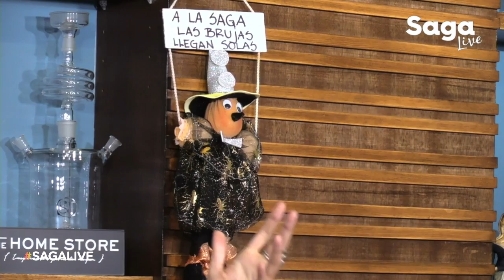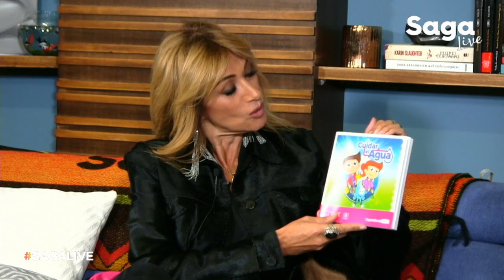SagaLive Paty Díaz, Alejandro Nones y Ramón Aguirre con Adela Micha.